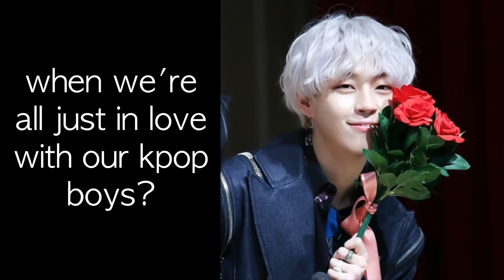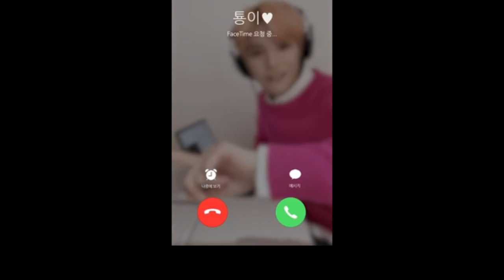Happy Valentine's Day...to all the lonely kpop fans out there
HAPPY VALENTINE'S DAY YOU FREAKS-

-Lexi